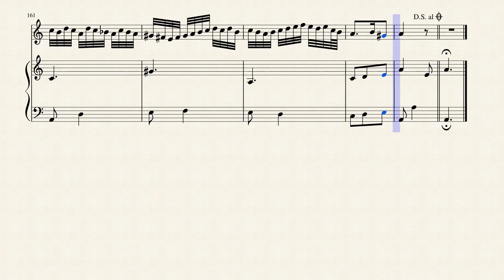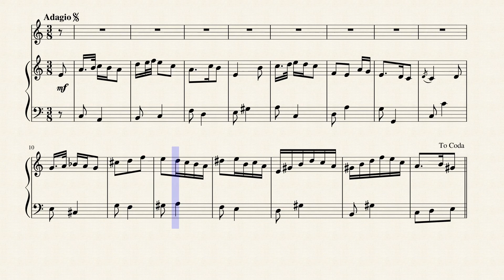Aria: "Ich nehme mein Leiden mit Freuden auf mich" (BWV 75 No 5) for Flute & Harp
Die Elenden sollen essen (The miserable shall eat), BWV 75, is a church cantata by Johann Sebastian Bach. Bach composed the cantata for the first Sunday after Trinity and first performed it in Leipzig on 30 May 1723. It is the first cantata of his first annual cycle of cantatas.

Bach composed the cantata for the First Sunday after Trinity and first performed it in the service in the Nikolaikirche on 30 May 1723, to take up his position as Thomaskantor. From then he was responsible for the education of the Thomanerchor, performances in the regular services in the Thomaskirche and the Nikolaikirche, and until 1725 also for one of two services in the Paulinerkirche. He started a project of composing one cantata for each Sunday and holiday of the liturgical year, termed by Christoph Wolff "an artistic undertaking on the largest scale".

A Leipzig chronicle, "Acta Lipsiensium academica", reported the social event: "... führte ... Hr. Joh. Sebastian Bach ... mit gutem applauso seine erste Music auf" (... performed ... with good applause his first music). "Good applause" means "great approval" rather than clapping of hands. A different translation renders the note as "... the new Cantor and Director of the Collegium Musicum, Herr Johann Sebastian Bach, who has come hither from the Prince's court of Cöthen, produced his first music here with great success."

Bach marked the occasion, creating the opening chorus reminiscent of a French overture, with a slow first section in dotted rhythm and a fast fugue. He chose the same form one year later to begin his second annual cycle with the chorale cantata O Ewigkeit, du Donnerwort, BWV 20. The composition can also be seen as a prelude and fugue on a large scale. The prelude is again in two sections separated by a short interlude, in the way of a motet according to the different ideas of the text. In the fugue on the words "Euer Herz soll ewiglich leben" (your heart shall live for ever), the subject is developed three times, again separated by interludes.

Four of the recitatives are "secco", accompanied only by the continuo, but the first one of each part is "accompagnato", brightened by the strings. In the arias, the voice and the instruments mostly share the themes. The arias can be considered as a suite of French dance movements, the tenor a Polonaise, the soprano aria a Minuet, the alto aria a Passepied and the bass aria a Gigue. In the last aria, the trumpet opens the setting and then accompanies the bass in virtuoso figuration, adding splendour to the words "Mein Herze glaubt und liebt" (My heart believes and loves).

The music of the two stanzas of the chorale is identical. The tune is not a simple four-part setting as in most of Bach's later cantatas, but the voices are embedded in a concerto of the orchestra, lead by violin I and oboe I. The instrumental theme is derived from the first line of the chorale tune.

The sinfonia beginning Part II, rare in Bach's cantatas, is especially remarkable because it is a chorale fantasia on the same chorale melody. The tune is played by the trumpet which was silent throughout Part I, as the cantus firmus against a polyphonic string setting, emphasizing once more "Was Gott tut, das ist wohlgetan" (What God does is well done).

Although originally scored for four vocal soloists (soprano, alto, tenor and bass), a four-part choir, trumpet, two oboes, oboe d'amore, two violins, viola, and basso continuo including bassoon, I created this arrangement for Flute & Concert (Pedal) Harp.